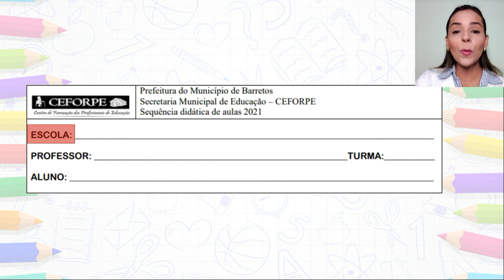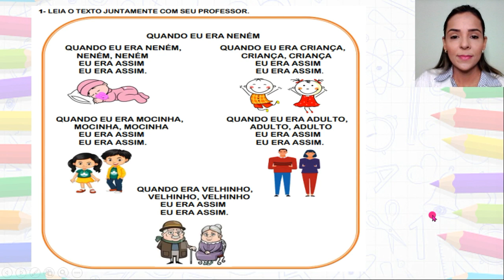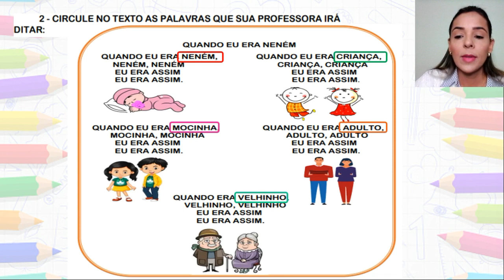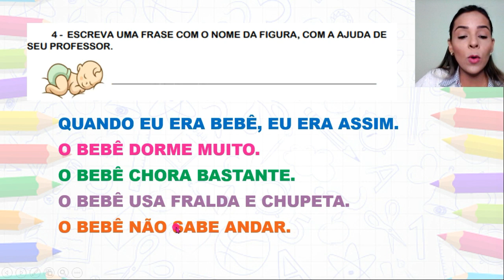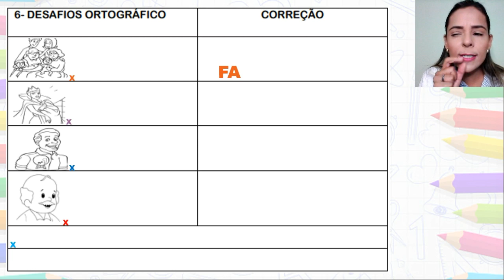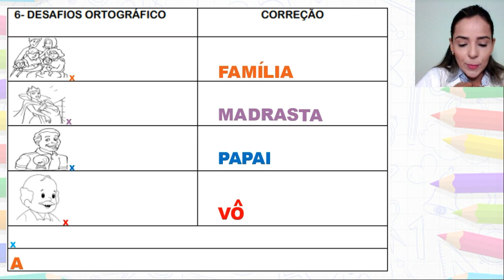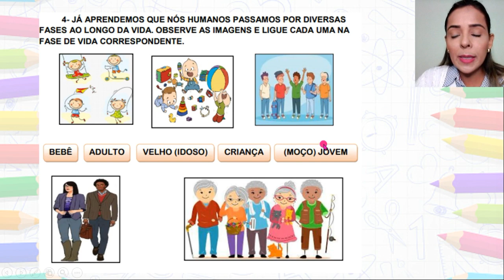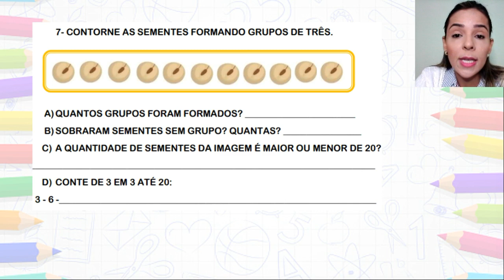1º ANO - 21/07/2021